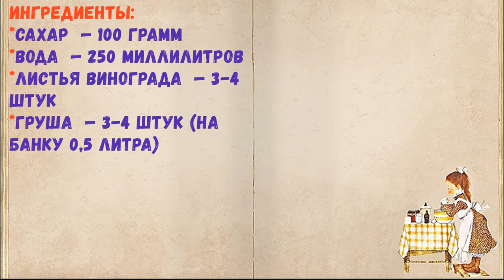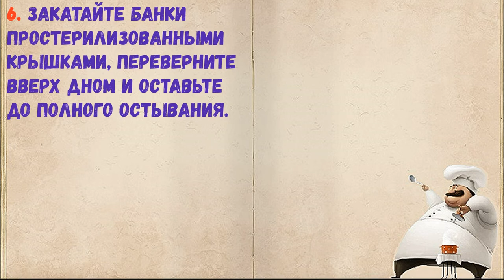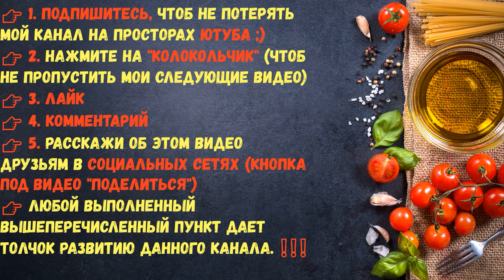Закатка Груш На Зиму / Книга Рецептов / Bon Appetit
✅ Закатка Груш На Зиму 👇

Ингредиенты:
*Листья винограда  — 3-4 Штук
*Груша  — 3-4 Штук (на банку 0,5 литра)

👉 Пошаговое приготовление 👇

1. Подготовьте все необходимые ингредиенты. Груши выбирайте спелые, мягкие и очень сочные.

2. Груши промойте, удалите плодоножки. Порежьте фрукты на среднего размера куски.

3. На дно чистой простерилизованной банки положите промытые виноградные листья. Сложите кусочки груш как можно плотнее.

4. Для приготовления сиропа вскипятите воду, добавьте сахар. Подержите смесь на огне несколько минут.

5. Залейте сироп в банки до верха.

6. Закатайте банки простерилизованными крышками, переверните вверх дном и оставьте до полного остывания.